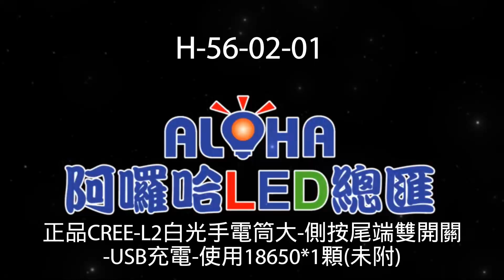阿囉哈LED總匯_H-56-02-01_正品CREE-L2白光手電筒大-側按尾端雙開關-USB充電-使用18650*1顆(未附)